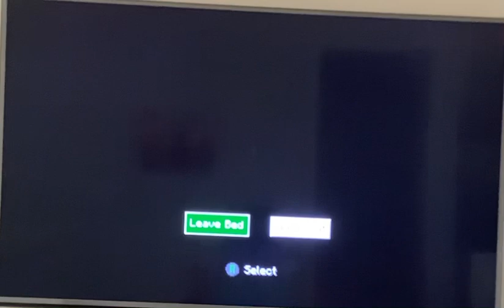Reid built a barn in Minecraft